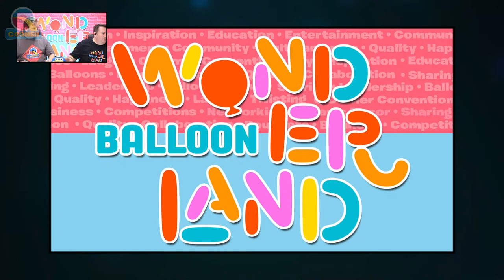Q Corner Showtime LIVE! - Episode 90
The last LIVE episode of Q Corner for 2021! Join The Boys of Q Corner - Dominic Cassidy CBA & Keith Stirman CBA as they deliver their 'one of a kind' balloon talk show!